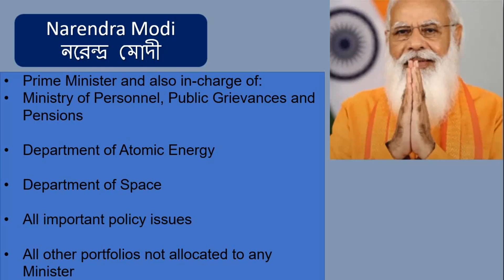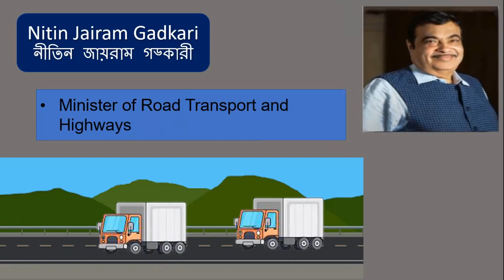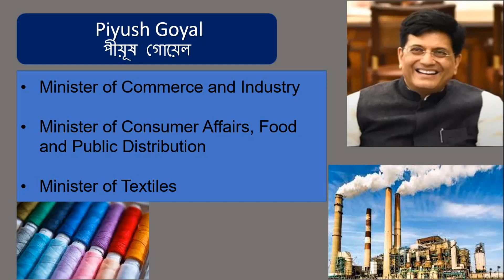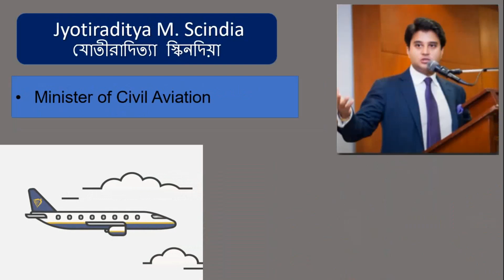Cabinet Ministers of India || মন্ত্রীপরিষদের মন্ত্রীদের নামের পূর্ণ তালিকা ২০২১ || General Knowledge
Cabinet Minister of India 2021 | Cabinet Expansion 2021 - Full List of Ministers | General Knowledge |

List of Cabinet Ministers 2021.
মন্ত্রীপরিষদের নতুন মন্ত্রী ২০২১.

Do subscribe to my channel for new videos and press the bell icon 🔔 to get notified about it 😀 ___________________________________________________________________________ COPYRIGHT DISCLAIMER "All the videos, songs, images, and graphics used in the video belong to their respective owners and I or this channel does not claim any right over them. ___________________________________________________________________________ Facebook 📱

FOLLOW OUR CHANNEL TO UPDATE YOURSELF WITH LATEST  NEWS.